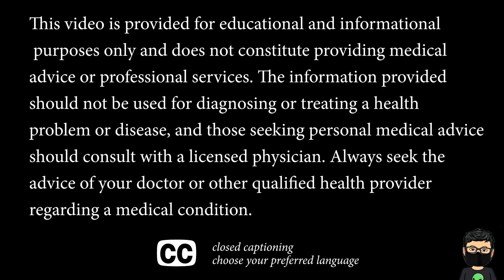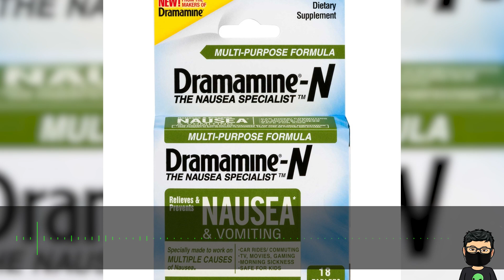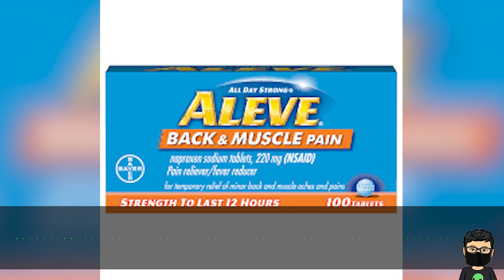Advice on how to deal with Opiate Withdrawal Part 1 - Cold Turkey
I was addicted to heroin for 16 years.  I have been clean since 2018.  This is my advice on how to deal with opiate withdrawal.  I will be talking about this in a 3 part video.

The first part to this video is how to get off of opiates - Cold Turkey.  Getting off of opiates without any medical intervention.  I will talk about techniques i used to deal with opiate withdrawal at home.